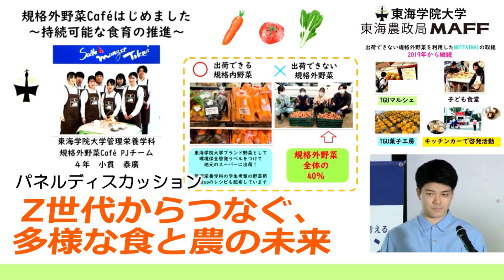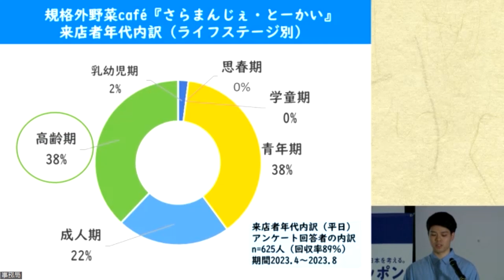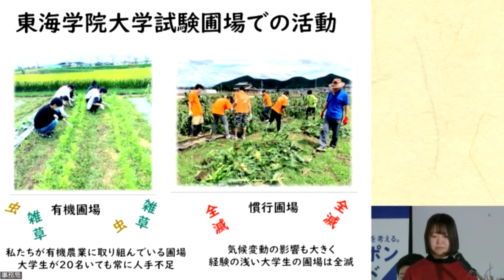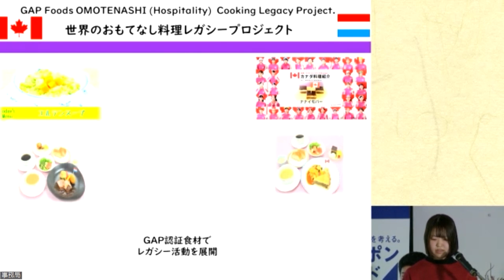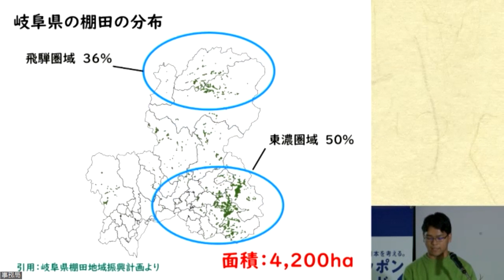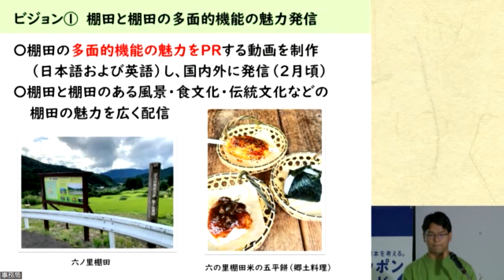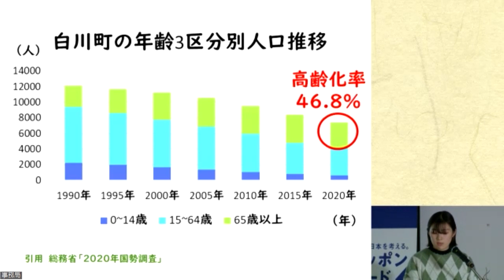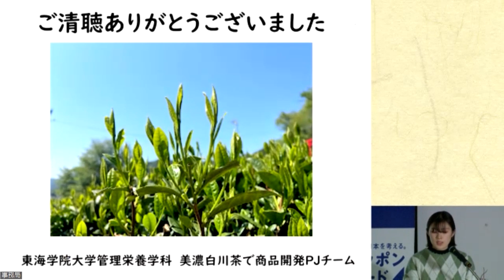パネルディスカッション「Z世代からつなぐ、多様な食と農の未来」活動紹介：プロジェクト活動開始の経緯・取り組みの概要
「Z世代から」をキーワードとし、東海学院大学の学生や東海農政局若手職員(Z世代)が農業関係者等と意見交換を行い、多様な食と農の未来のために何ができるかを議論するためのディスカッションを10月22日に開催しました。

食と農の距離をもっと近づけるために

プロジェクト活動開始の経緯・取り組みの概要

規格外野菜Caféはじめました ～持続可能な食育の推進～

ICTを活用した次世代農場の野菜でOMOTENASHI

六ノ里棚田で繋ぐ人の輪！地域の輪！

美濃白川茶で岐阜花和紅茶 ～中山間地域の活性化～

動画への問合せ先
東海農政局企画調整室